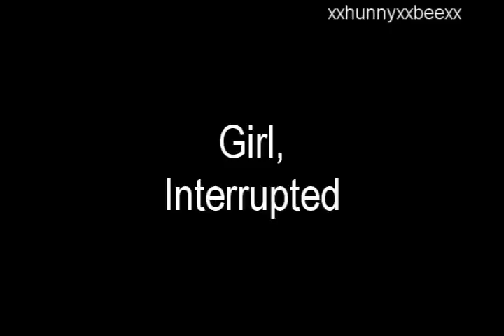Girl, Interrupted (Tudors Style)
This has been sitting on my computer for ages, nearly complete minus a few clips that I couldn't get to work. Fiiiinally, Enjoy!